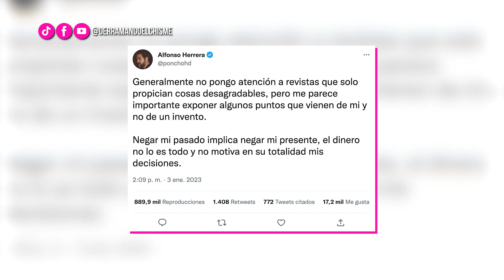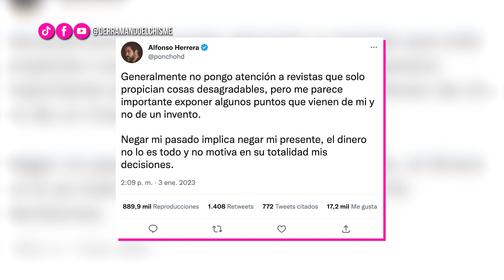DeC | Alfonso Herrera niega haber exigido una millonaria suma de dinero para volver a RBD